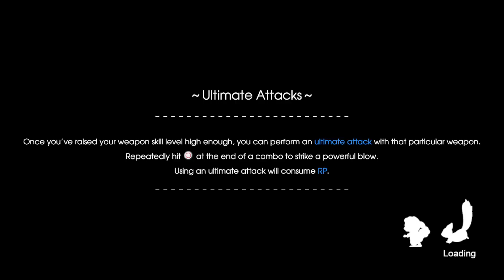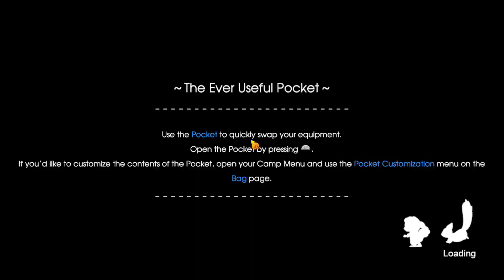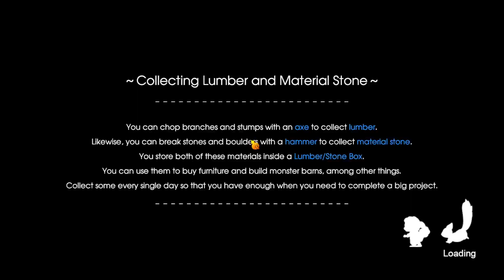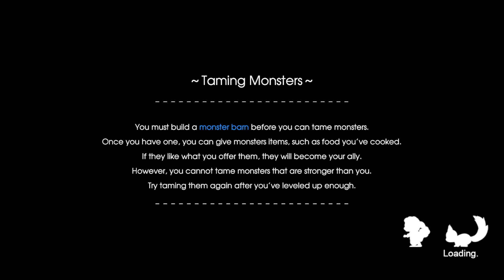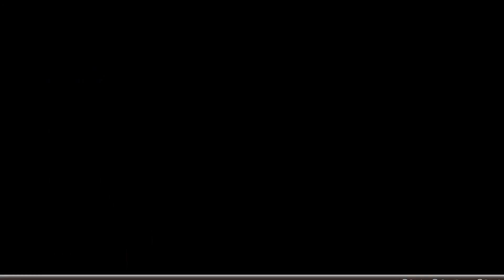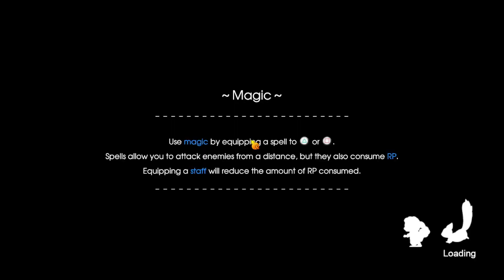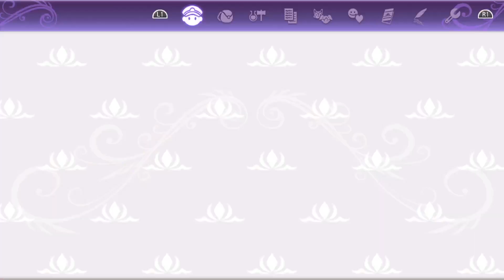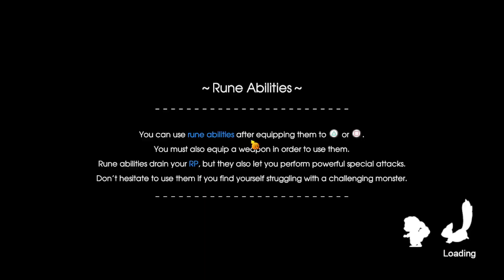Let's Play Rune Factory 5 Year 1 Winter 17th Farming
It will be more of the same, some farming.